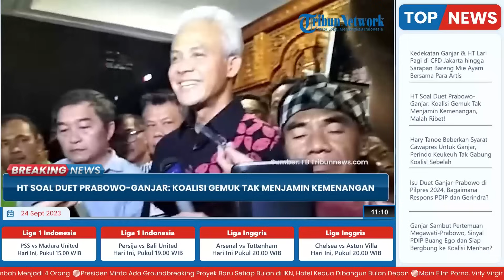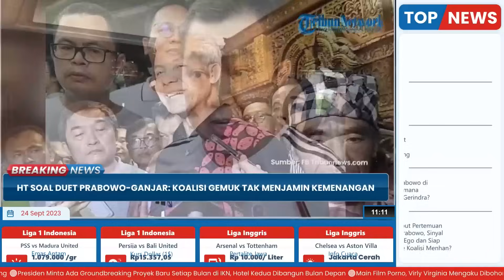HT Soal Duet Prabowo-Ganjar: Koalisi Gemuk Tak Menjamin Kemenangan, Malah Ribet!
TRIBUN-VIDEO.COM - Kemungkinan duet antara Prabowo Subianto dan Ganjar Pranowo makin santer diberitakan.

Jika nantinya parpol pendukung Prabowo dan Ganjar disatukan, maka bisa terbentuk koalisi besar di Pilpres 2024.

Ketum Perindo Hary Tanoesudibjo (HT) menilai, koalisi gemuk tidak menjamin akan membawa kemenangan bagi pasangan calon presiden dan calon wakil presiden mendatang.

Jawaban HT ini sekaligus merespon terkait bergabungnya Demokrat ke Koalisi Indonesia Maju yang mengusung Prabowo.

Menurut HT koalisi yang gemuk yang terlalu banyak diisi parpol justru akan rumit.

Dalam artian pembagian tanggung jawab dan tugas-tugas.

Selain itu ia menilai kemenangan di Pilpres 2024 tak hanya ditentukan oleh kekuatan parpol pendukung.

Namun juga pada sosok figur calon itu sendiri.

Diketahui hingga saat ini yang sudah mendeklarasikan diri kompit bacapres dan bacawapres adalah pasangan dari Koalisi Perubahan, Anies Baswedan dan Muhaimin Iskandar (Cak Imin).

Sedangkan dari pihak Ganjar maupun Prabowo sama-sama belum mendeklarasikan siapa yang akan menjadi cawapres.

Ada kabar yang beredar soal kemungkinan duet Prabowo dan Ganjar.

Namun beberapa pakar politik menilai hal ini sulit terealisasi karena kedua parpol pengusung yaitu PDIP dan Partai Gerindra sama-sama memiliki suara yang kuat dan historis yang melatarbelakanginya.

Host: Saradita
VP: Indra